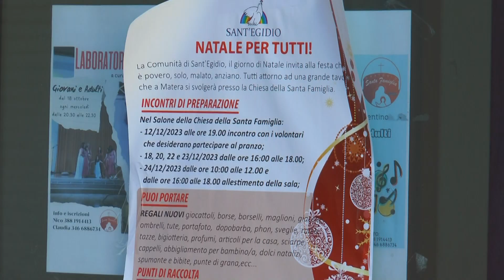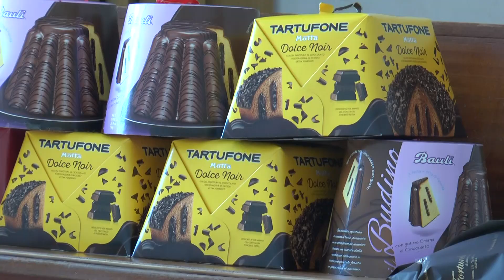Matera, pranzo di Natale della Comunità di Sant'Egidio